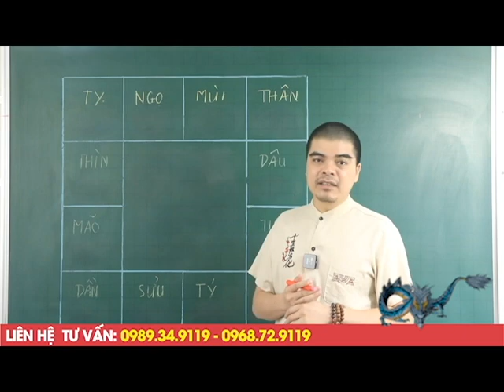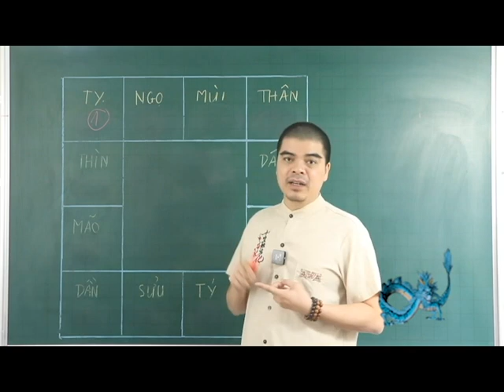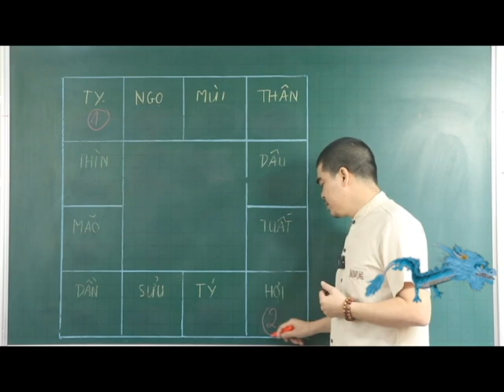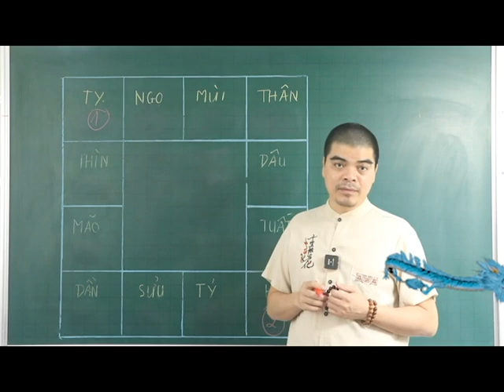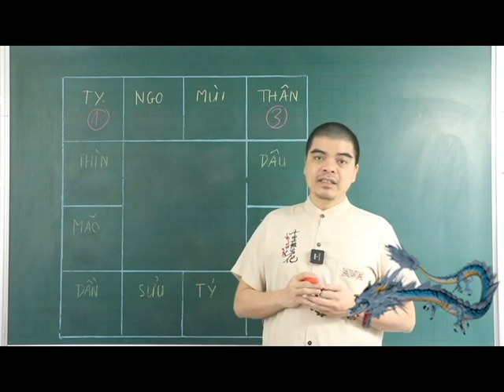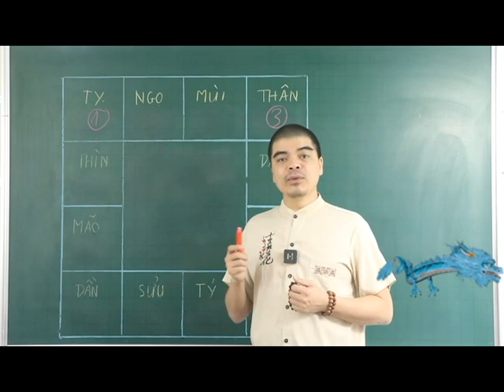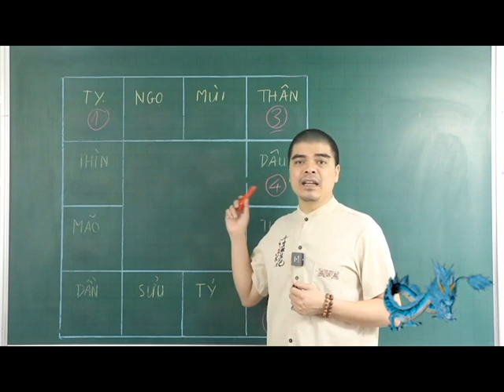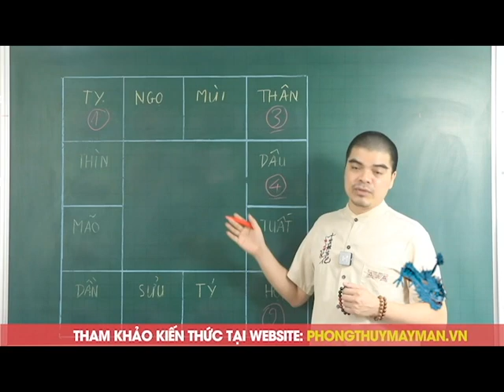Phụ Nữ 5 Tuổi Này Phúc Hậu, Đảm Đang, Giỏi Giữ Tiền, Càng Già Càng Giàu, Cả Đời Phú Quý